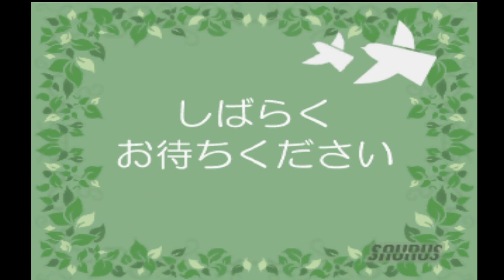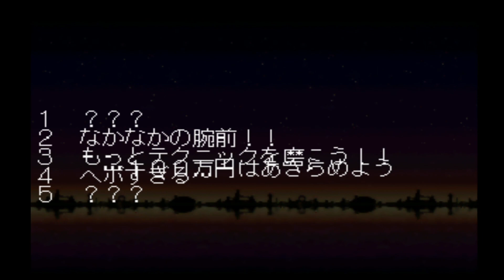やがみんのGameM@ster #32【ウッチャンナンチャンの炎のチャレンジャー 電流イライラ棒リターンズ Part1】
さくさくっとした編集で！
毎週1時間尺で、ゲームの攻略に挑む、挑戦型ゲーム実況、GameM@ster!!

なんとなーく攻略するステージの手順だけ調べて、後は野となれ山となれ。
行き当たりばったりでお送りする、実況シリーズです!!

この動画は毎月最大でも5本。原則1時間尺の3本にて、お送りするゲームクリアを目標とした実況動画です。
毎月、最終章では皆様からのリクエストを記載して頂きたい時間もご用意しております。
是非とも、昔の高難易度ゲームに想いを馳せながら。楽しんで頂けますと幸いです。

毎週木曜日夜21時配信。
※月途中でタイトル実況が完了した場合、次回の配信は翌月の第一木曜となります。